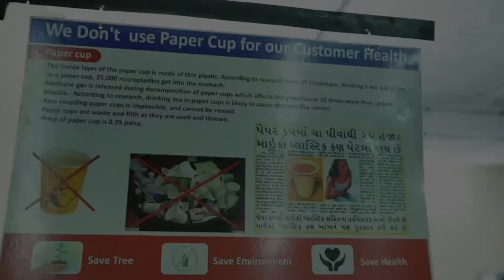☕ Tea glass washing machine, automatic & hygiene.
☕  tea glass washing machine|| for hotel, Tea stall chai ||

Type: semi-Automatic
Inside and outside both washing.
15 glass capacity at a time.
Time consumption: 30 seconds / 15 glasses
Water consumption: 250 glass can wash in 38 liter
Power consumption: Rs. 09 / 10,000 glasses.
Material: MS with powder coating.
Machine Size 1.3 square feet.
Brand: Mahantam
It will make your tea stall unique and special
And it will create your unique identity in the market.                                      (delivery available all over India)

कोरोना में बनी  यह नई टेक्नोलॉजी है। जोकि खास चाय  ग्लास वोस के लिए बनी है। इसका नाम है "टी ग्लास वोशिंग मशीन"।
👉यह मशीन हाई वर्किंग स्पीड और सेमि-ऑटोमेटिक है।
👉यह मशीन एक साथ 15 ग्लास धो सकती है। और 15 ग्लास  वोस करनेकेलिए ये
      मात्र 25-30 सेकण्ड लेती हे।
👉इस मशीन में ग्लास हाई प्रेशर वोटरसे धुलते हैं।
👉यह मशीन टचलेस हैं,
👉हाई वर्किंग स्पीड  है,
👉वोटर सेविंग है,
👉टाइम सेविंग है और मजूरी भी बचाता है.

  ye ek chai ke glass dhoneka machine he jo halhi naya machine market me Lonch hua he.
  ye machine ek sath 15 glass dho sakta he.jo hai pressure water se glass dhota he.
 COVID-19 ke time par ye touchless washing bahut kam ata he, jo corona ko bhi felnese rokta he.
or professional and standard tea service valo ko ye machine bahut help karne vala he.
agar apki hotel/tea stall he to apko jarur contact karna chahie.
bahot simple and useful machine he.jo chai ki duniya me naya innovation he.